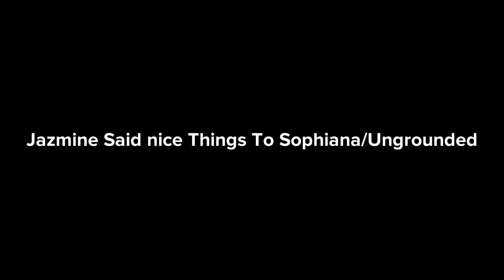Jazmine Said Nice Things To Sophiana/Ungrounded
This Is My First Video Of Jazmine From The Boondocks Gets Ungrounded